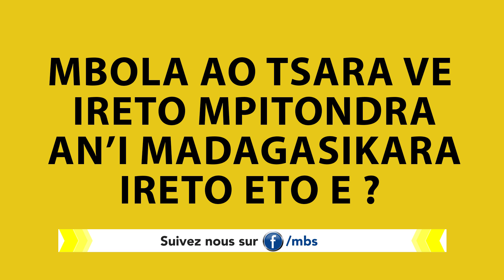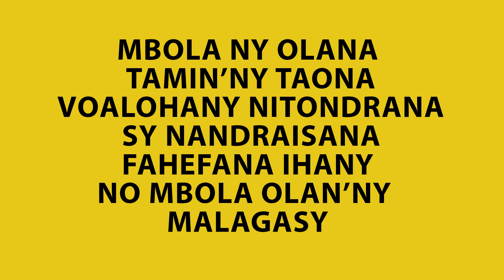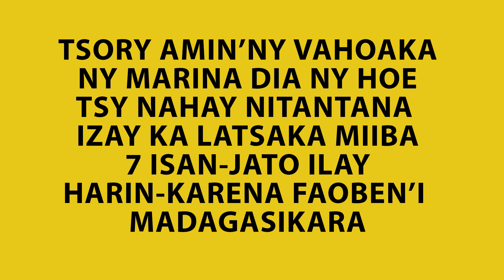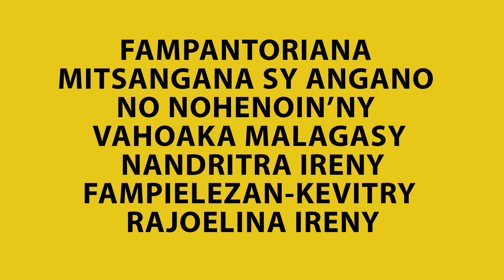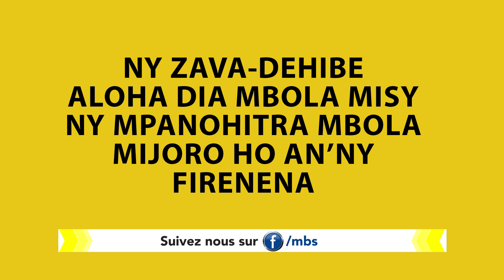18 01 2022 AHOANA MARINA IRETO MPITONDRA IRETO E?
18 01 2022 AHOANA MARINA IRETO MPITONDRA IRETO E?